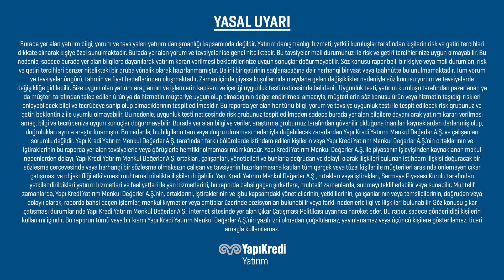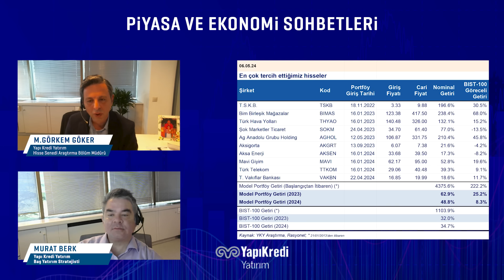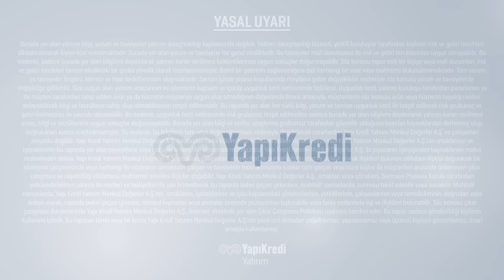Piyasa ve Ekonomi Sohbetleri #15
Yapı Kredi Yatırım Baş Yatırım Stratejistimiz Murat Berk ve Yapı Kredi Yatırım Hisse Senedi Araştırma Bölüm Müdürümüz Görkem Göker, yurt içi ve yurt dışı piyasalardaki güncel gelişmeleri değerlendirdi.